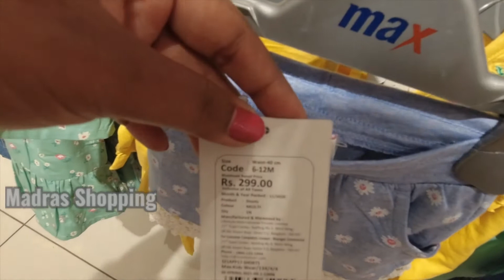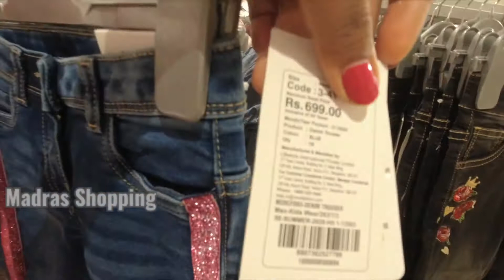🎉Max 🥳Kids collection 😎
Madras shopping is to give viewers a detailed information about the shopping at particular shop.

Max fashion at chennai.

chennai shopping experience.

christmas and new year sale with discount.